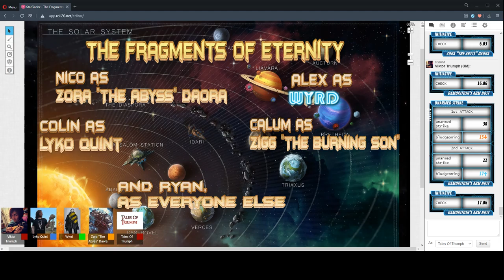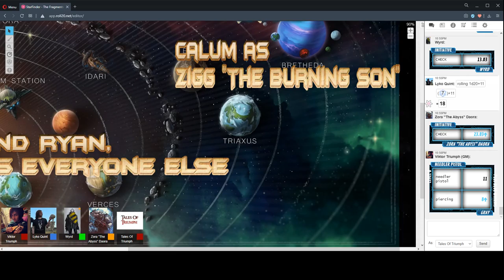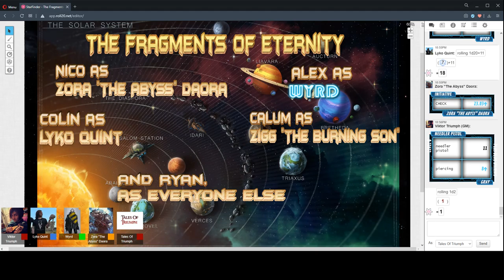The Fragments Of Eternity Session 64 Part 2 SPECIAL EDITION "Help?" 17/August/2020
StarFinder RPG - The Fragments Of Eternity Session 64 Part 2 [SPECIAL EDITION] "Help?" 17/August/2020

CAST LIST:
GM: Ryan